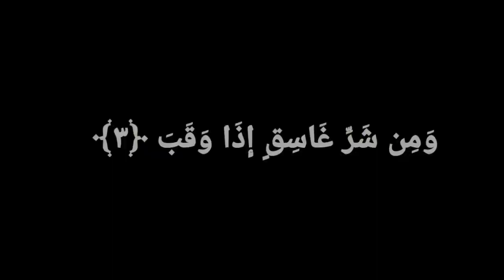Surah Falaq And Surah Nas Recitation